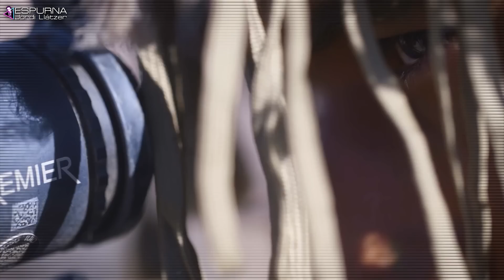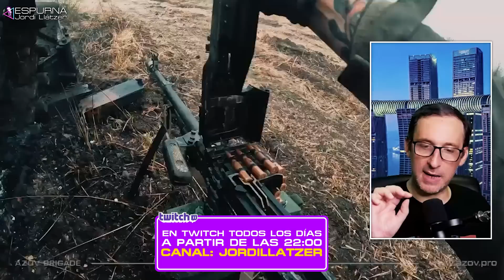UCRANIA: el IMPACTO de los FRANCOTIRADORES en la GUERRA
Hoy analizamos el impacto, las funciones, las tácticas y las estrategias reales que utilizan los francotiradores en la guerra de Ucrania. Muchas de ellas las explica un conocido francotirador del Ejército ucraniano dedicado actualmente a la formación de soldados.

Desde que comenzase la invasión de Ucrania por parte de Rusia hasta la contraofensiva, su actividad ha sido de vital importancia para el desarrollo de la guerra. Ya sea con su labor de vigilancia y observación del frente, sus operaciones nocturnas en busca de objetivos de alto valor estratégico o incluso repeliendo ataques y localizando campos de minas.